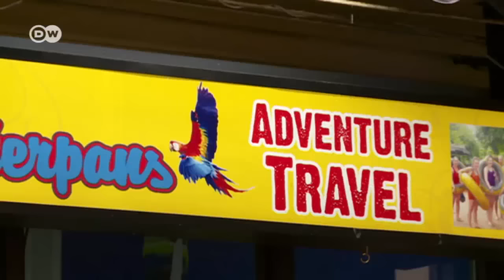Tailandia: el luto por el fallecimiento del rey debilita el turismo | Reporteros en el mundo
Desde el fallecimiento del Bhumibol el país se halla sumido en un duelo colectivo. Y ello hace que muchos turistas decidan cancelar su viaje previsto a este país.